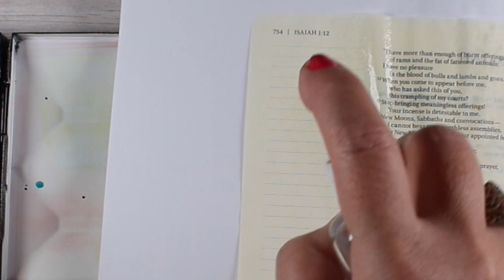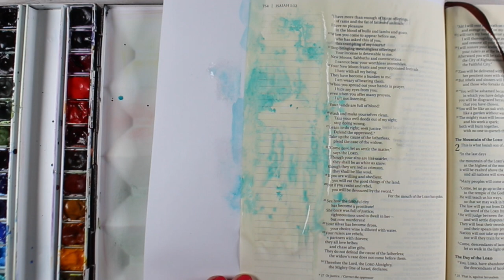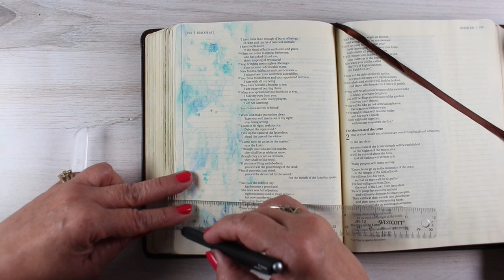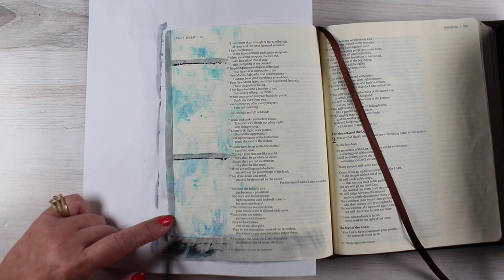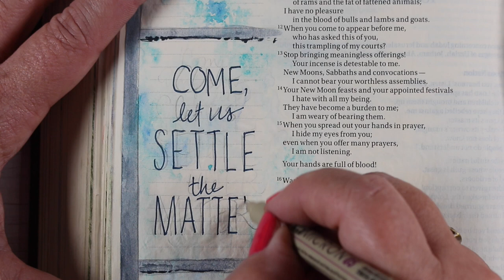Bible Journaling: Isaiah 1: White as Snow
“Come now, let us settle the matter,”
    says the Lord.
“Though your sins are like scarlet,
    they shall be as white as snow;
though they are red as crimson,
    they shall be like wool."
Isaiah 1:18